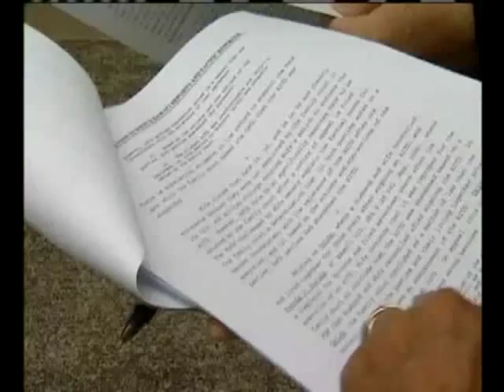Brenda Dickson's interview with ABC